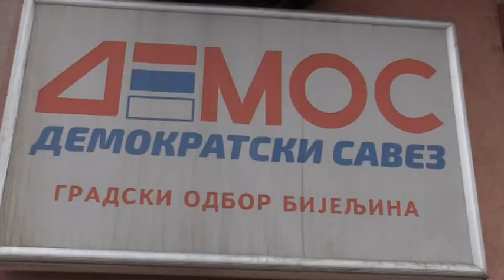PRIJEM ZA MEDIJE DEMOS BIJELJINA 27 12 2021